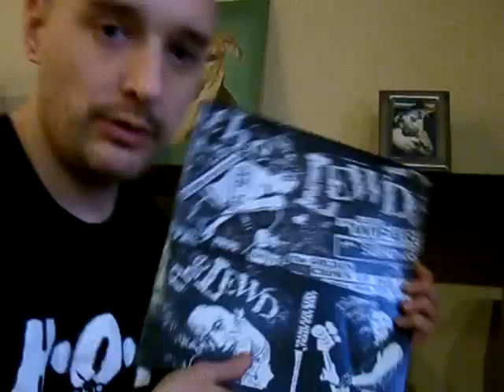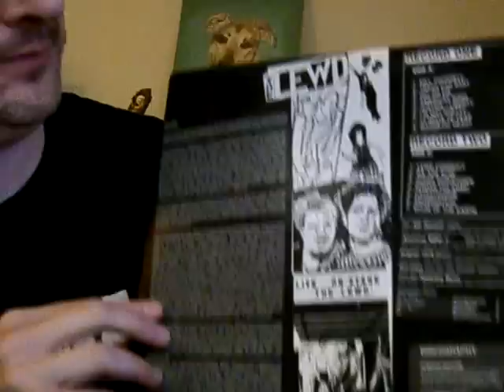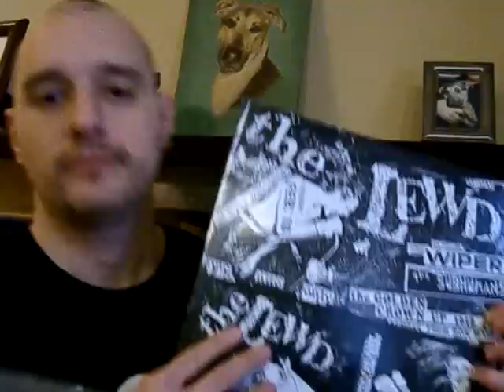Mark Prindle's Video Review #43: The Lewd - Kill Yourself... Again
When my ladyfriend suggested that I do a "Literal Video Review,"  I didn't realize it would make me say "Uhh" and "Um" 4 million times while filming the thing.